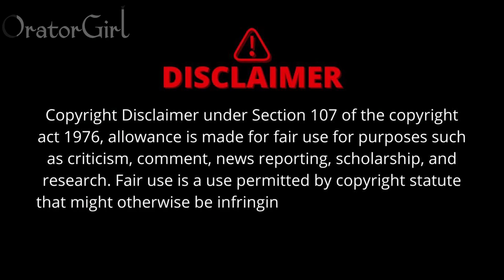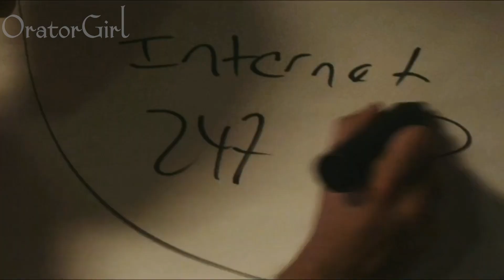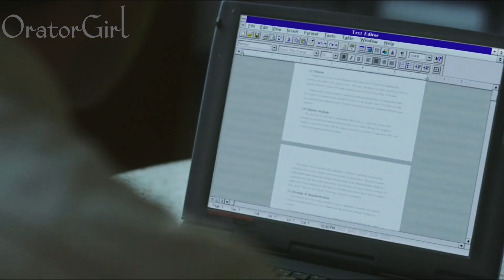The Amazon Empire The Rise of Jeff Bezos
Dive into the extraordinary journey of Jeff Bezos, the visionary entrepreneur who built Amazon into a global e-commerce giant. From humble beginnings to becoming the richest man in the world, witness the strategic decisions, relentless innovation, and unwavering determination that fueled Amazon's meteoric rise. Explore the controversies, the impact on traditional retail, and the future of Amazon's empire. Don't miss this captivating documentary that uncovers the secrets behind Bezos' success.